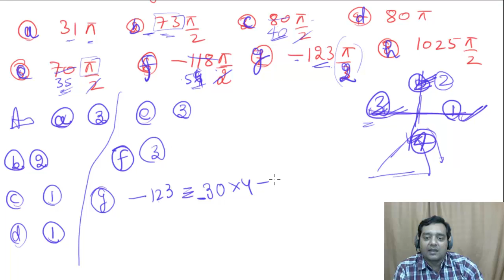#12 Trigonometry Ratio and Identities - IIT JEE Maths Lectures